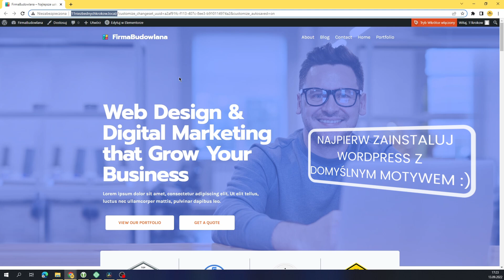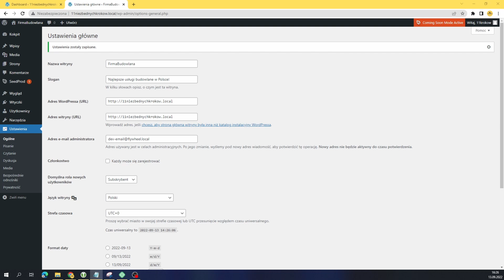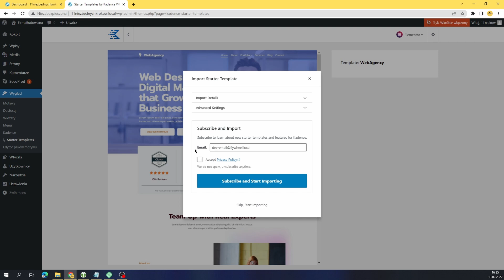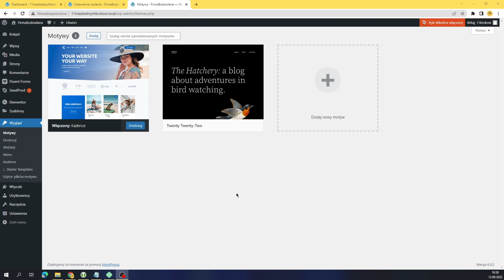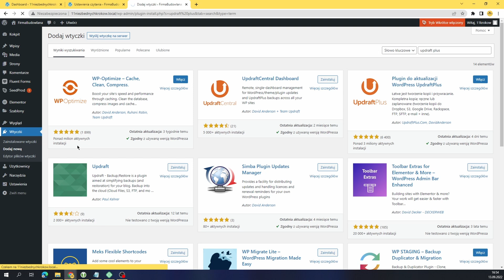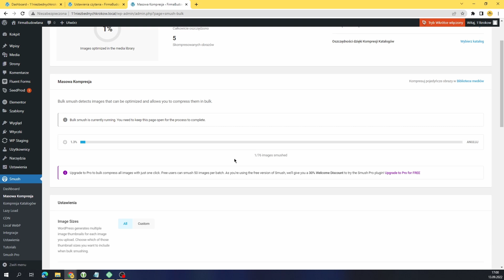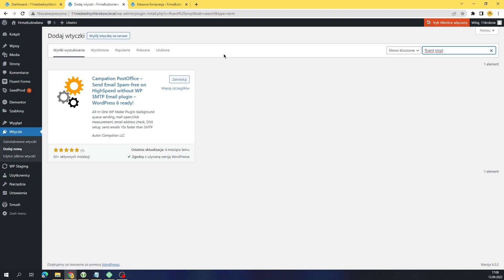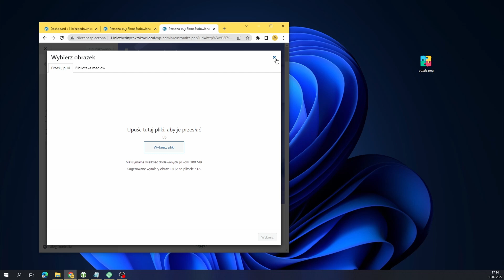Co zrobić zaraz po instalacji WordPress lokalnie lub na hostingu? Kilka porad dla początkujących